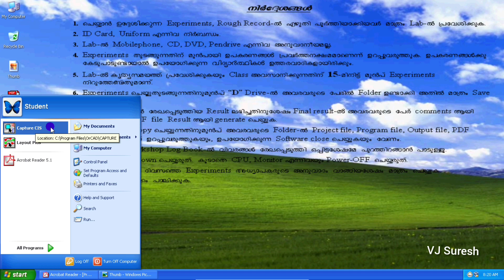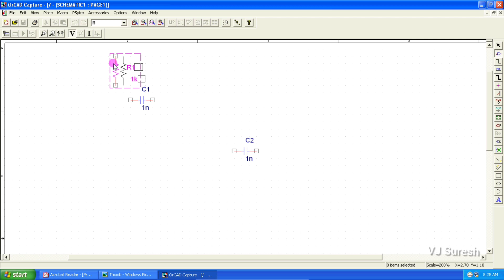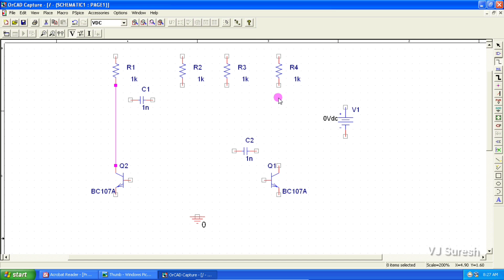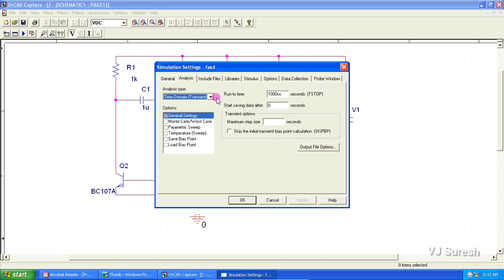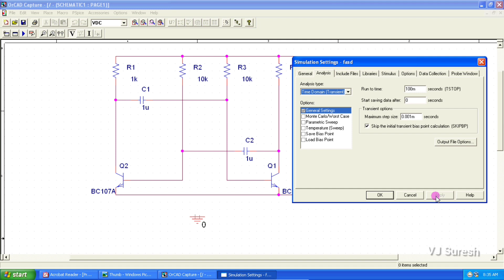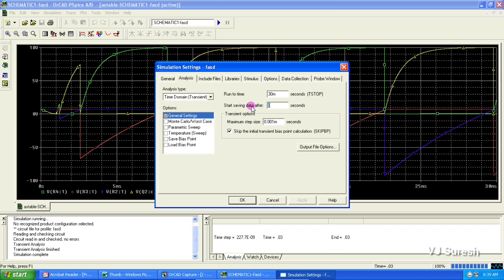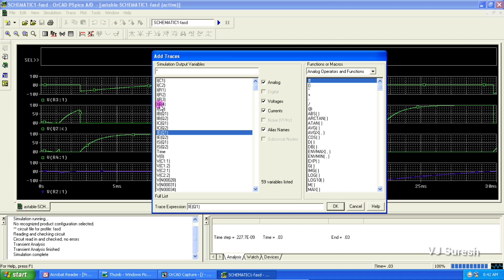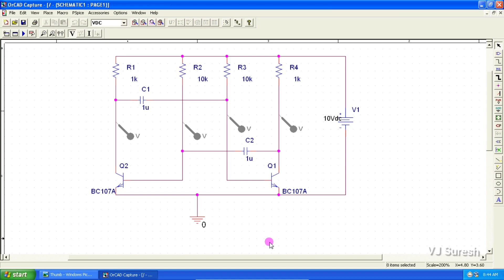PCB & SPICE Lab - 02-Circuit Simulation(Astable) in Malayalam | VJ Suresh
Pls disable caption to escape the automatic subtitling, while watching on mobile.